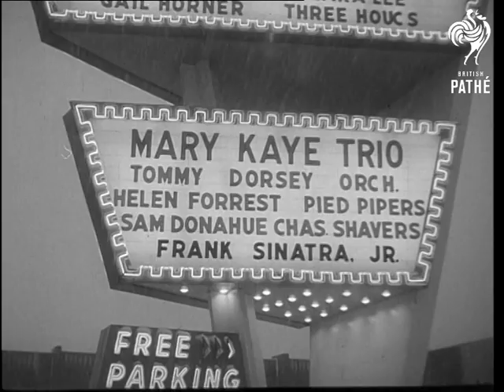$240,000 Reward In Sinatra Jnr. Kidnapping (1963)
Title reads: "The Sinatra Kidnap Story"

Nevada, United States of America (USA).

LS Night club "Hanah's" at Lake Tahoe. MS Neon sign outside night club, Frank Sinatra Junior's name is at the bottom of long list of celebrities. MS Frank Sinatra Jnr. on stage in night club during performance behind him is the new Tommy Dorsey band.

GV Motel block where Sinatra Jnr. was kidnapped from. MS Door of motel room. CU Padlock above door handle, pan up to door number 417. VS At questioning session Dorsey band trumpet player John Foss and Frank's manager Tino Barzie are seated at table. GV From travelling car of snow covered pine slopes. VS Armed with rifles US Police stop cars at road block to check on them. GV Neon lit street in Nevada from moving car.

CU Poor quality of Frank Sinatra Senior being questioned by press, after paying reward of $240,000. MS Sign, 'Bel Air' pan to road. VS Outside her home Nancy Sinatra with Frank Jnr. and daughter Tina. They answer press questions about the ordeal Frank went through.

 FILM ID:3094.06